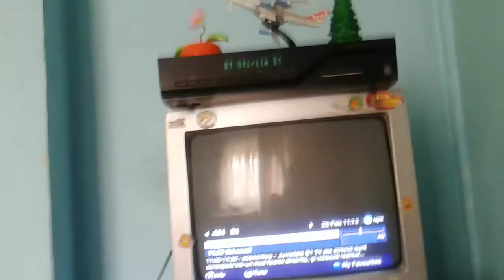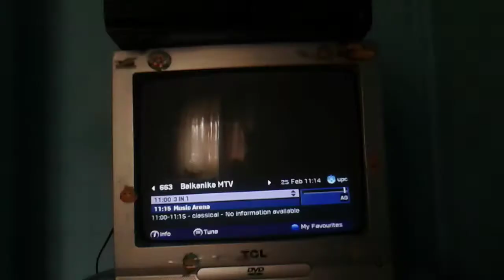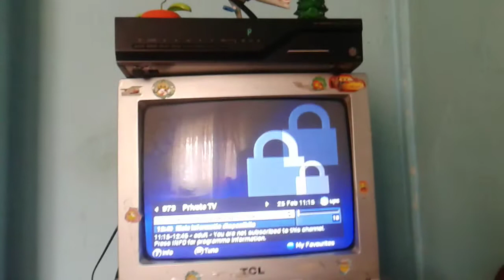Canale Noi UPC România EP 3 Ultimul Episod